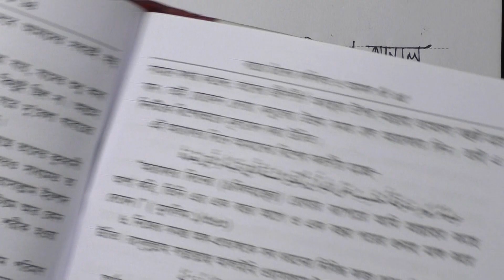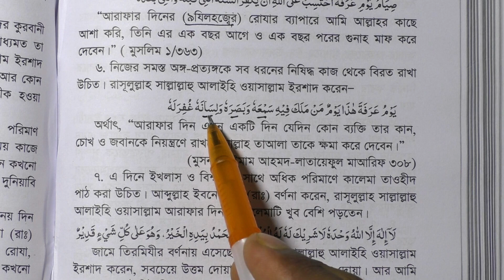জিলহজ্জের ৯ তারিখ রোজা রাখা সুন্নত | জিলহজ্জ মাসের ফজিলত | জিলহজ্জ মাসের আমল